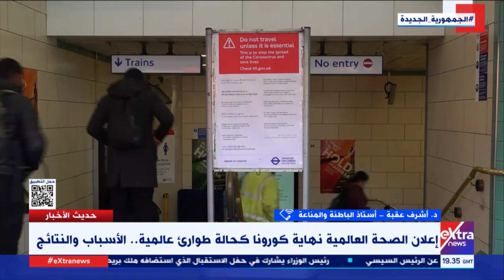إعلان نهاية كورونا كحالة طوارئ عالمية.. د. أشرف عقبة أستاذ الباطنة يوضح ما يعنيه ولماذا يجب الحذر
حديث الاخبار| إعلان نهاية كورونا كحالة طوارئ عالمية.. د. أشرف عقبة أستاذ الباطنة يوضح ما يعنيه ولماذا يجب الحذر

6 مايو 2023